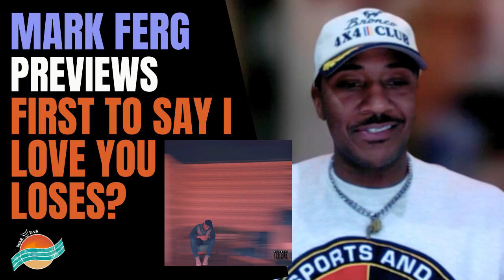Mark Ferg Previews "First to Say 'I Love You' Loses?"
Before "First to Say 'I Love You' Loses?" hits your ears, Mark Ferg gave HearRVA a behind the scenes look at how the album was written, constructed and the conversation that it is meant to continue.

Learn more about Mark Ferg: @markferg_

Take HearRVA's FREE MixTaste Playlist Quiz to get a curated playlist of only Richmond artists! Each playlist fits a specific vibe, but offers a mix of styles and genres to weave together a soundscape of the city designed for you.

To find more Richmond musicians follow @HearRVA on all social media or by going

Editor: eliturite